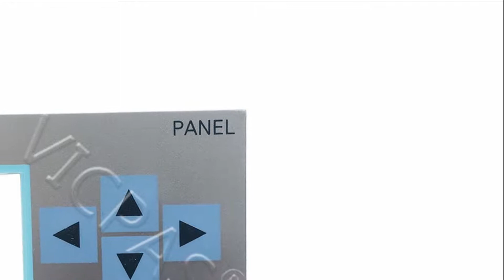How to repair Siemens KP300 6AG2647-0AH11-1AX0 membrane keypad keyboard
Siemens KP300 6AG2647-0AH11-1AX0 membrane keypad repair
where you can find 6AG2 647-0AH11-1AX0 SIPLUS HMI KP300 BASIC MONO 3,6" T1 RAIL membrane keypad switch and more product detail than you ever thought possible!

Below is the part number for Siemens Simatic KP series, if you have any Simatic KP series keypad need to replace, even Case housing Cover broken or faulty need to replace, feel free to contact us for the solution.

KP300
 6AV6647-0AH11-3AX0 6AV6 647-0AH11-3AX0
 6AG1647-0AH11-2AX0 6AG1 647-0AH11-2AX0
 6AG2647-0AH11-1AX0 6AG2 647-0AH11-1AX0

KP400
 6AV6647-0AJ11-3AX0 6AV6 647-0AJ11-3AX0
 6AV2124-1DC01-0AX0 6AV2 124-1DC01-0AX0
 6AG1124-1DC01-4AX0 6AG1 124-1DC01-4AX0

KP700
 6AV2124-1GC01-0AX0 6AV2 124-1GC01-0AX0
 6AG1124-1GC01-4AX0 6AG1 124-1GC01-4AX0

KP900
 6AV2124-1JC01-0AX0 6AV2 124-1JC01-0AX0
 6AG1124-1JC01-4AX0 6AG1 124-1JC01-4AX0

KP1200
 6AV2124-1MC01-0AX0 6AV2 124-1MC01-0AX0
 6AG1124-1MC01-4AX0 6AG1 124-1MC01-4AX0

KP1500
 6AV2124-1QC02-0AX1 6AG1124-1QC02-4AX0
  6AV2124-1QC02-0AX0 6AV2 124-1QC02-0AX0
  6AG1124-1QC02-4AX0 6AG1 124-1QC02-4AX0
 6AG1124-1QC02-4AX1 6AG1 124-1QC02-4AX1

VICPAS is the global leading provider of full Siemens HMI Part for replacement,  we have inventory touchscreen glass, membrane keypad, LCD display, plastic case cover, and other accessories for Siemens Simatic KP Serie operator panel repair replacement.

Skype:cmt-kandy
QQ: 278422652